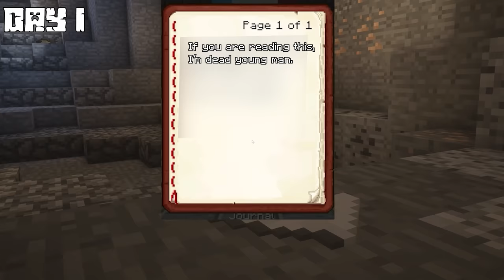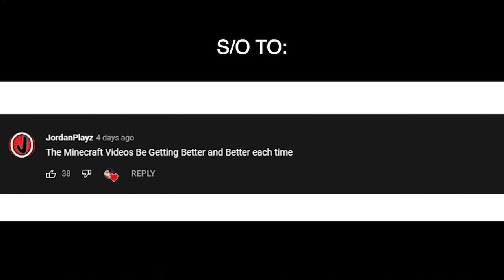Minecraft but the BAT fights back!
A new Minecraft story where I play as a helpful bat! In this video I'm a bat and a human kills my whole bat family! I need to get revenge by collecting the magic blood vials. Each magic blood vial evolves my bat form and gives me a unique power. Can bats beat humans?